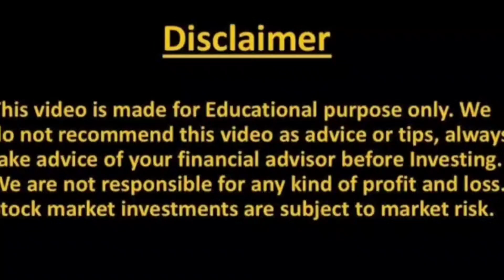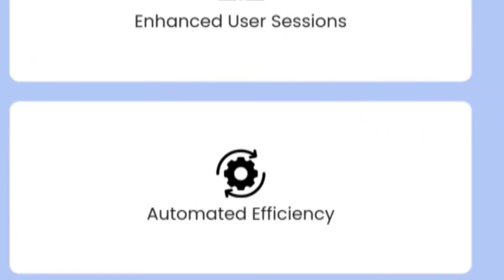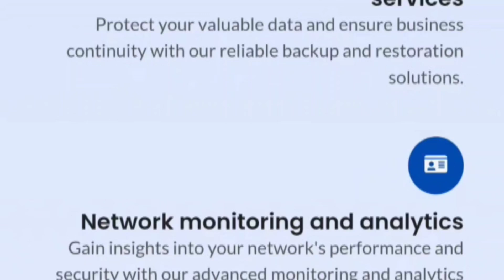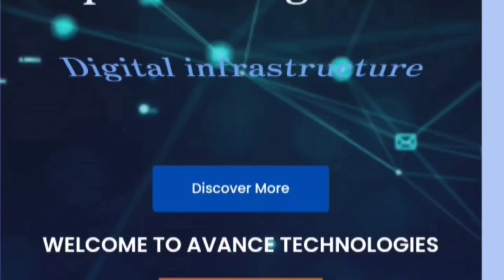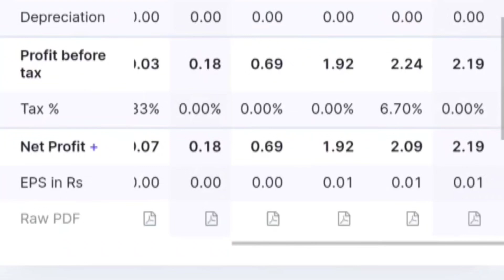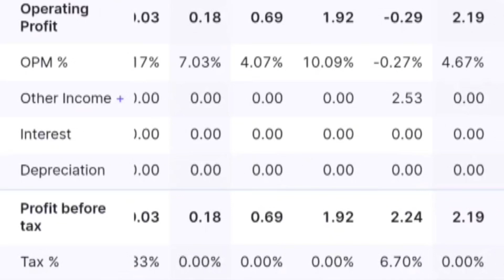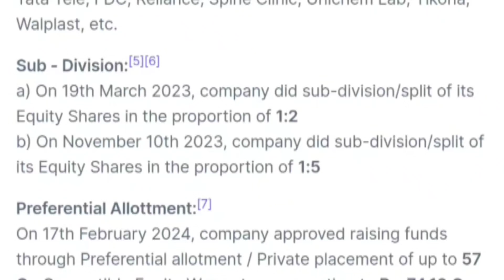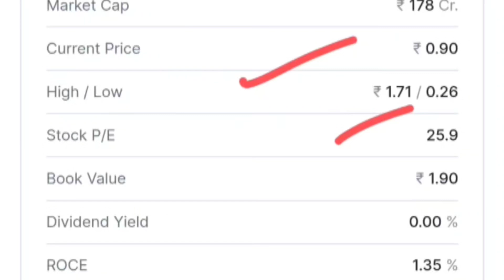AVANCE TECHNOLOGIES SHARE NEWS 💥| AVANCE TECHNOLOGIES SHARE PRICE | AVANCE TECHNOLOGIES STOCK